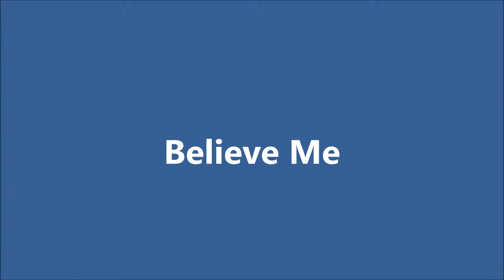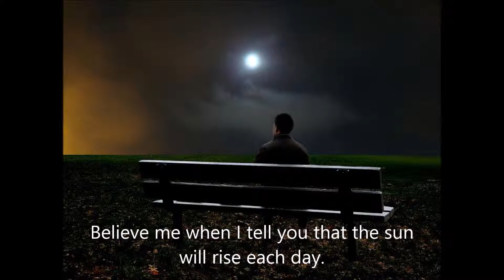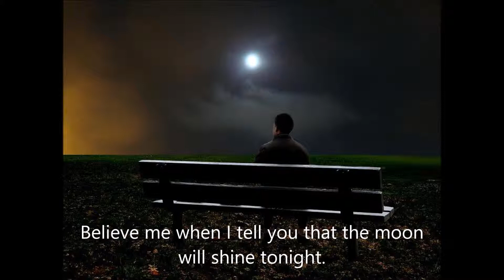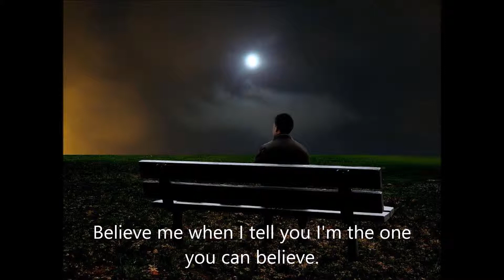#352 Believe Me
trust can take years to build ...